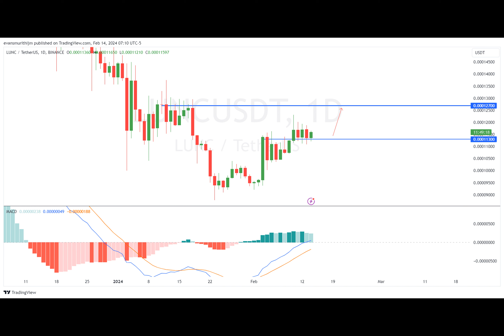Terra Luna Classic (LUNC) Price Prediction Begins Bullish Pressure, Alley To $0.001 Clear?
Have you ever wondered how certain cryptocurrencies manage to make a comeback after facing numerous challenges? Today, we'll take a closer look at Terra Luna Classic and its recent journey towards recovery in the cryptocurrency market.